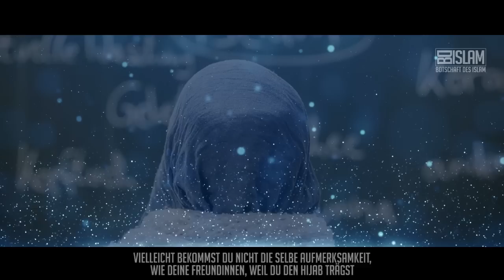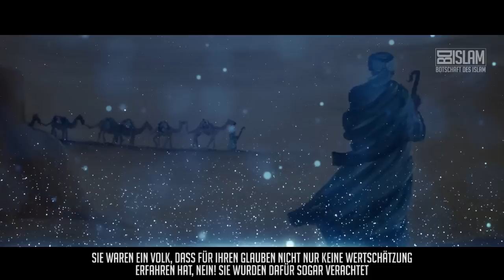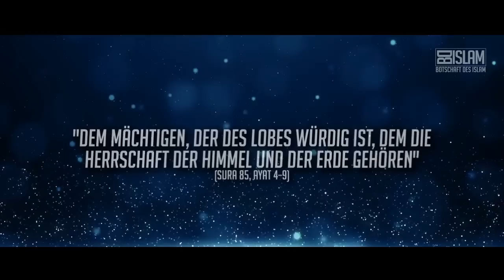Die Leute des Grabens ᴴᴰ ┇ Wahre Geschichte┇ BDI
„Und sie grollten ihnen nur, weil sie an Allah glaubten,
den Allmächtigen und Lobenswürdigen, (…)“
(Sura 85 Aya 8)